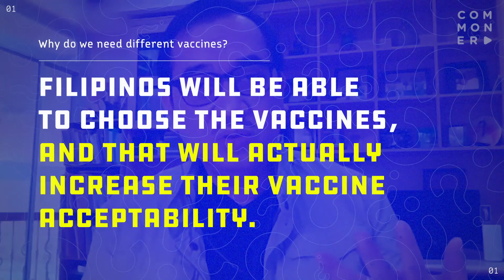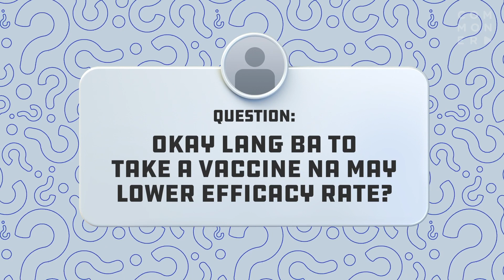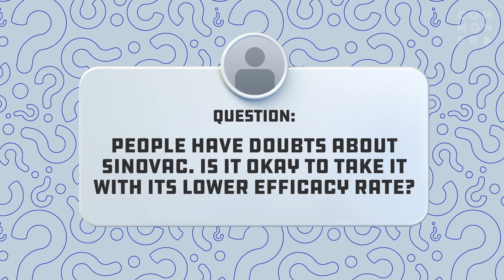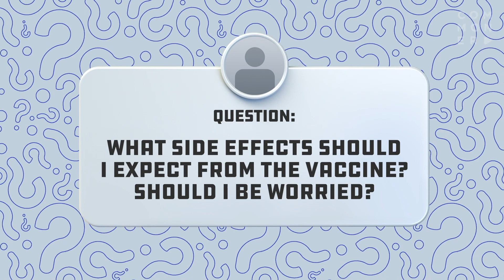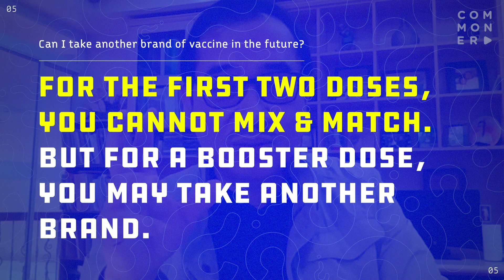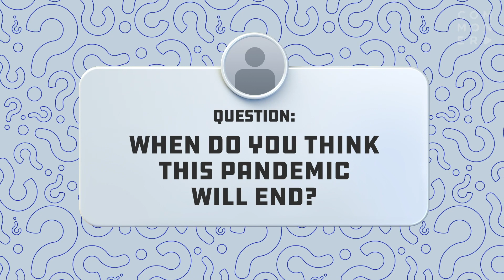When Will the Pandemic End? | Questions You’ve Always Wanted to Ask a Vaccine Expert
Is Sinovac safe and effective? Are there side effects to the vaccine? And when will the pandemic end?

These are some of the questions we’ve always wanted to ask a vaccine expert. With Dr. Tony Leachon, we answered these and more!